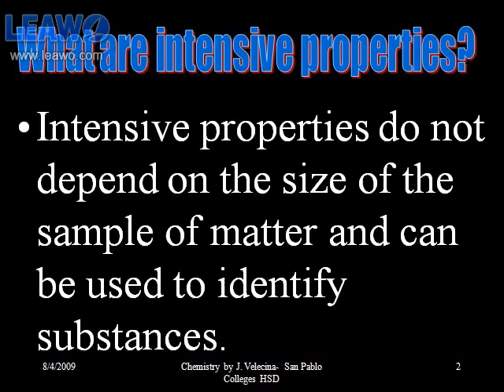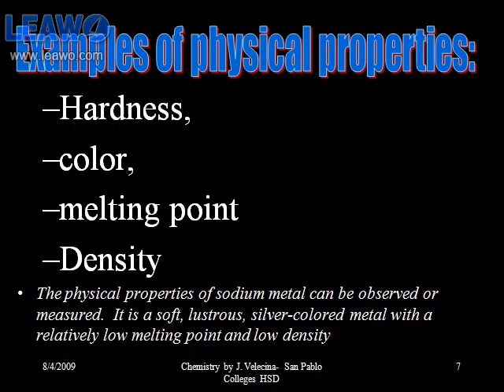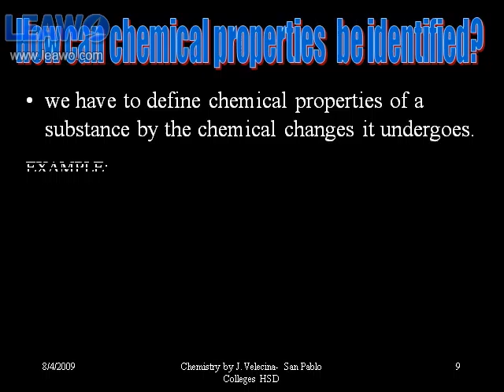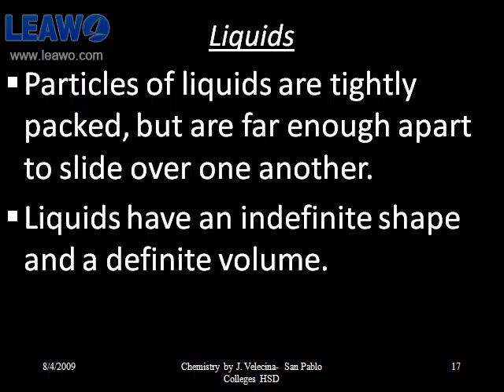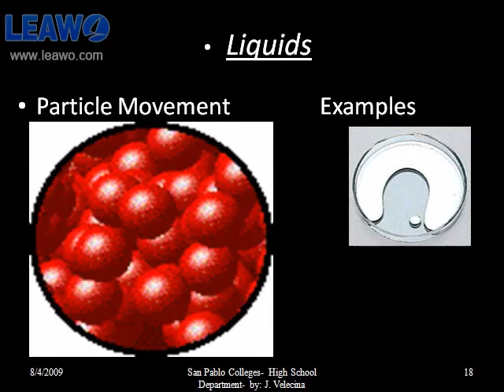Matter Lesson part 2